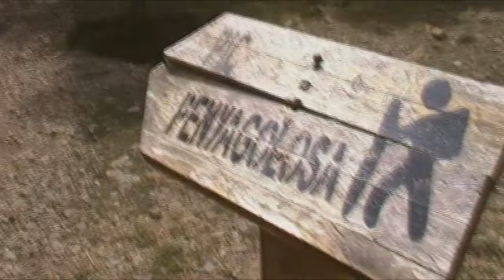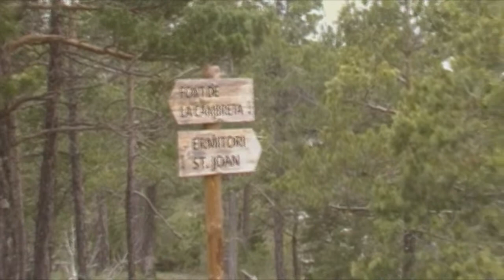Xodos-Penyagolosa-Sant Joan de Penyagolosa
El Parque Natural del Penyagolosa, localizado entre los términos municipales de Vistabella del Maestrat, Xodos y Villahermosa del Río, representa un hito geográfico de primer orden y un referente cultural muy arraigado en la tradición valenciana. Con sus 1.094,45 ha y su pico más elevado (1.814 m de altitud) es considerado el techo de la Comunidad Valenciana por excelencia, solo superado por el Alto de las Barracas (Cerro Calderón).

En las últimas estribaciones del sistema Ibérico y la cordillera costero-catalana, el macizo del Penyagolosa forma parte de una encrucijada de ambientes geológicos, biológicos, culturales y sociales.
Gracias a la compañia de Associació Excursionista Catalunya de Reus...